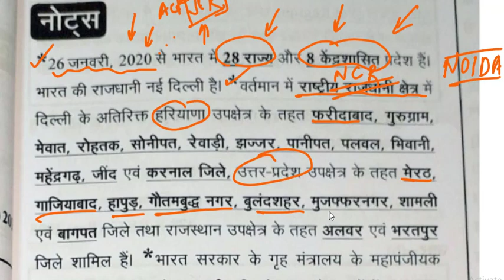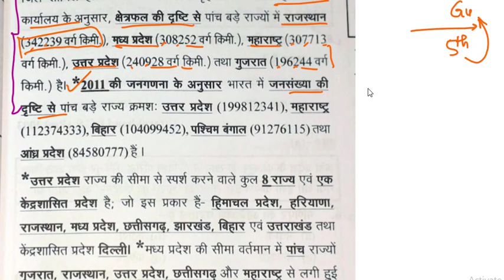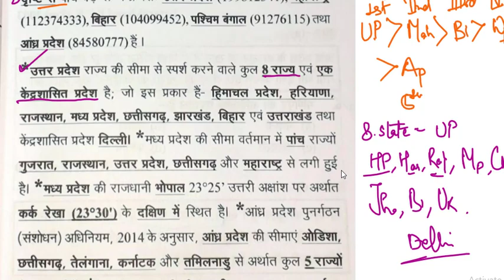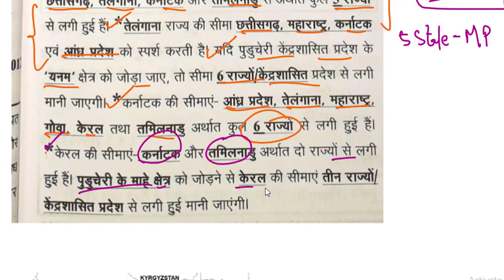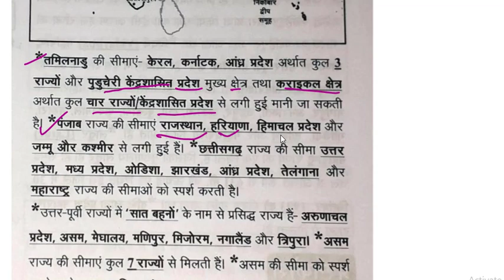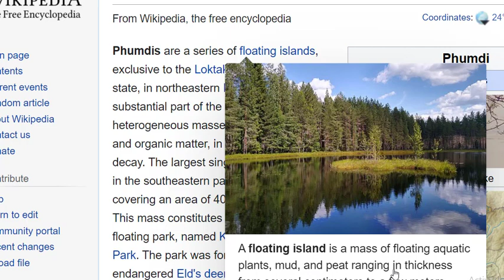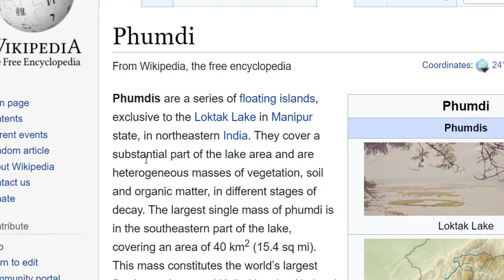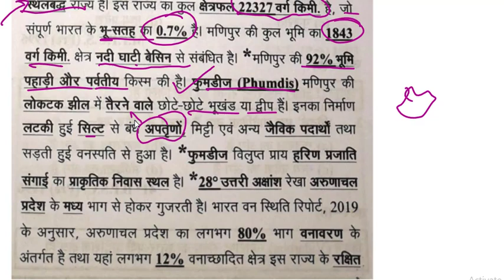Some facts of States and Union Territories